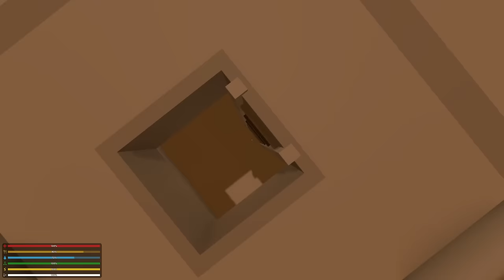"THE OPB GANG *STOLE* MY RV!!!" - Unturned GangZ PvP Multiplayer Let's Play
Welcome to my Let's Play of Unturned on the GangZ PvP multiplayer server!  This walkthrough contains 1080p HD PC gameplay footage.

In this episode: I'm on vacation this week!  But that doesn't mean I can't still give you guys some Unturned GangZ goodness!  I decided to do an Ask Me Anything episode while I scavenge for scrap metal to make cage lights for the base.  Hope you enjoy my rambling! :D

About Unturned:

Unturned is a sandbox game in the emerging multiplayer apocalypse survival genre. Rather than focusing on being an MMO it provides players with easy systems to sit down and survive the zombie infestation with their friends. Over the course of a typical adventure, groups will have a blast fortifying locations, scavenging for supplies, trying to live off the land and negotiating with other people. The game is being developed entirely with the community in focus, and tons of features are based entirely on feedback:

Fortification:
Players can build massive forts out of structural building blocks, or build onto smaller buildings in the world with barricades. It is also possible to create traps and intricate electronic systems. More options for building are constantly being added based on what the community requests.

Survival:
It is entirely possible to live off the wilderness by harvesting resources, fishing, growing crops and hunting animals down. What sort of survival stuff is added is entirely decided by the community.

Explore:
The game goes where the community wants it to. The initial release map is set on the lovely Prince Edward Island, but over the next few months many more locations will arrive for players to explore depending on what the community wants to see. Currently the island has plenty of interesting locations to discover and loot.

Bandits:
Players can choose to enter player versus player servers and battle other players to steal their gear. Banditry is highly supported with plenty of weapons and sneaky devices.

Heroes:
Players can join player versus environment servers to team up with other people, and easily create clans to play with their pals.